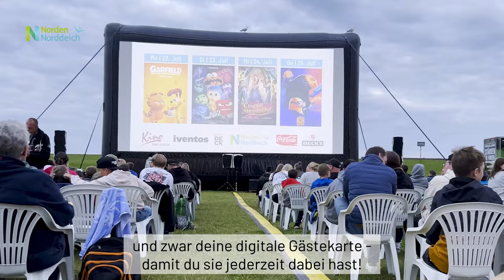NORA - die digitale und persönliche Urlaubsbegleitung für euren Urlaub in Norden-Norddeich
In diesem Video erfahrt Ihr alles zur NORA - eurer digitalen und persönlichen Urlaubsbegleitung für euren Urlaub in Norden-Norddeich.

Vorgestellt von der lieben Nona Brodersen :-)